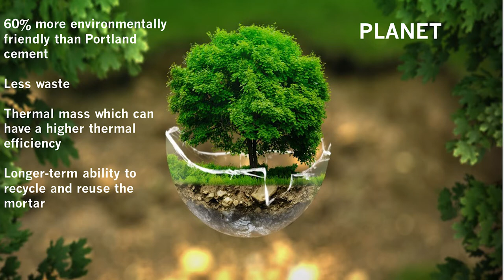Who Dares. Wins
Natalie Wadley is Co-founder of ChangeMaker 3D, a ground-breaking innovation start-up bringing 3D construction to the UK. Starting with 3D printed concrete housing to build faster, affordable and more sustainable homes.
Natalie will talk about what it means to be a ‘ChangeMaker’ and provide candid insights into their journey of creating system change through disruptive innovation.

How they have engaged the sector, and the resilience it takes to bounce back time and again knockbacks.